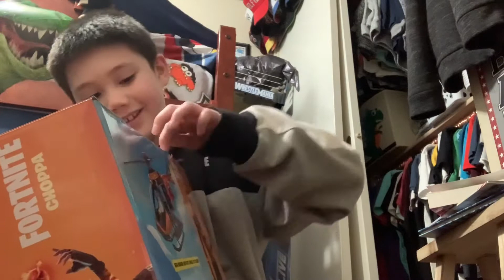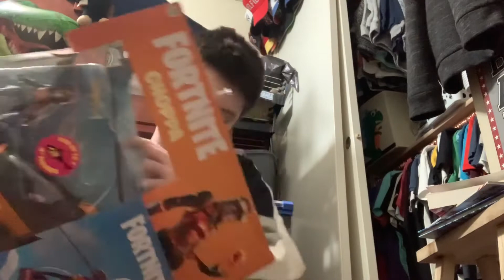Unboxing Fortnite chopa ( Hurt my knuckle bad not click bait)